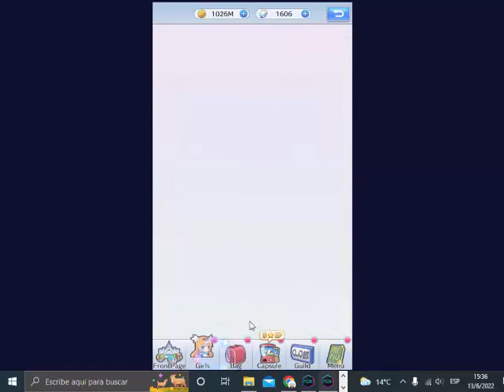GRADUACIONES RANDOM JUNIO 2022